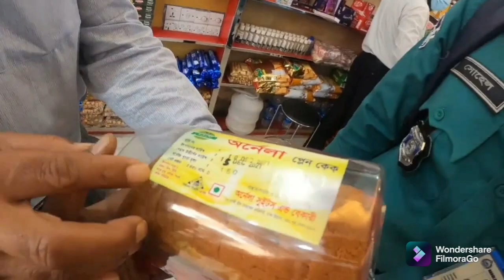গুলশানে নামিদামি ব্র‍্যান্ডের আউটলেটে ও মেয়াদোত্তীর্ণ খাবার !নেই কোন মেয়াদ।ভোক্তা অধিদপ্তরের অভিযান।